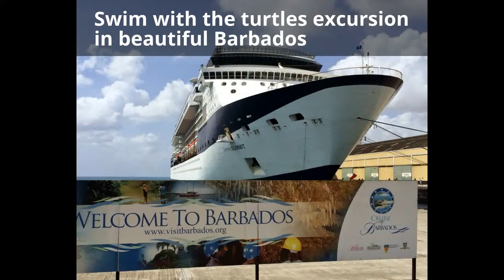Swim with the Turtles Excursion in Barbados on the Celebrity Summit Caribbean Cruise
Swim with the turtles excursion in beautiful Barbados is a great way to relax during your Caribbean Cruise. The excursion is a classic for Barbados, so if you can zip line or do regular beach excursions in your other ports, make the decision to do this activity in Barbados. Your guide takes out your boat and gives you gear to snorkel. They also serve drinks to enjoy in the catamaran. You can swim to the beach and enjoy walking along the coast or swimming in the waves.